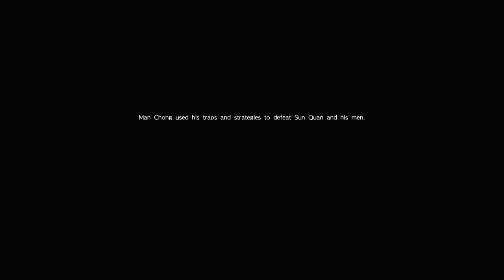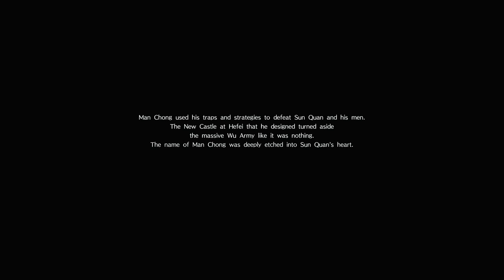Dynasty Warriors 9 (PS4 PRO) - Wei - Man Chong Walkthrough